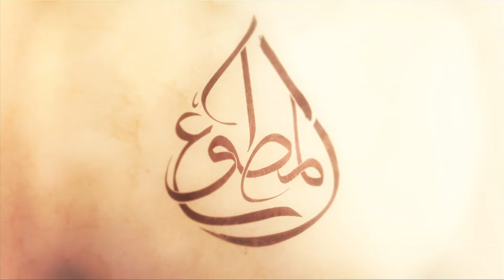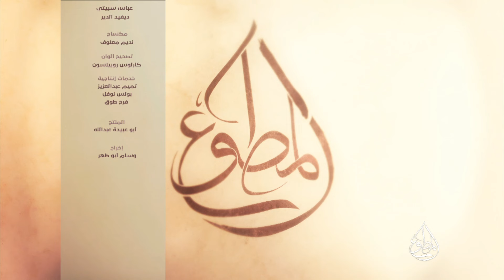برنامج المطوّع - حلقة خاصة باليوم الوطني 2015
تتناول هذه الحلقة الخاصة معاني ودلالات الاحتفال باليوم الوطني ودوره في تعزيز الهوية القطرية، و تستضيف
 دكتور ربيعة الكواري - أستاذ الاعلام بجامعة قطر ، المهندس إبراهيم هاشم السادة ، والسيد علي راشد المهندي مستشار الشؤون الاجتماعية والإنسانية .